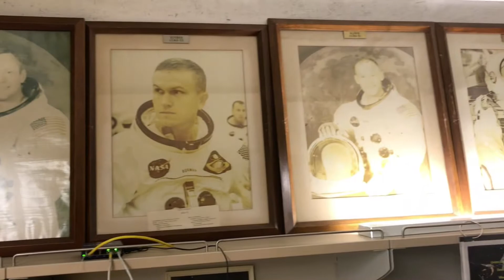Space Science: The Observatory